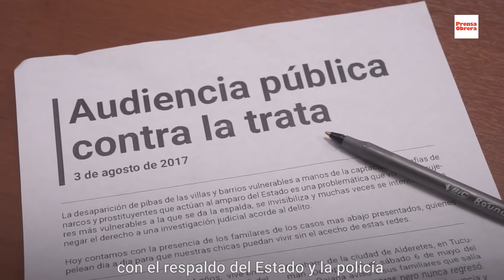Audiencia pública contra las redes de trata // Congreso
En una jornada marcada por la noticia de la segunda desaparición de Nadia Rojas, la joven de 14 años que estuvo desaparecida durante más de un mes, se realizó en el Congreso Nacional una audiencia contra las redes de trata, que reclamó su desmantelamiento.

Participaron familiares de víctimas, el Plenario de Trabajadoras, diputados, organizaciones sociales y de Derechos Humanos.